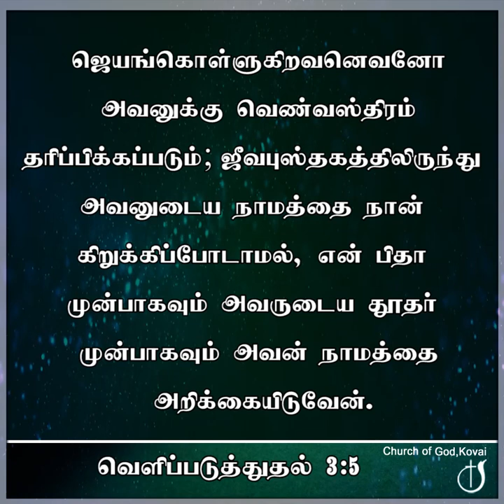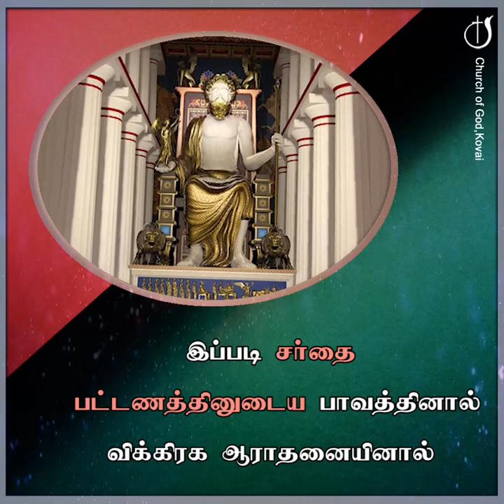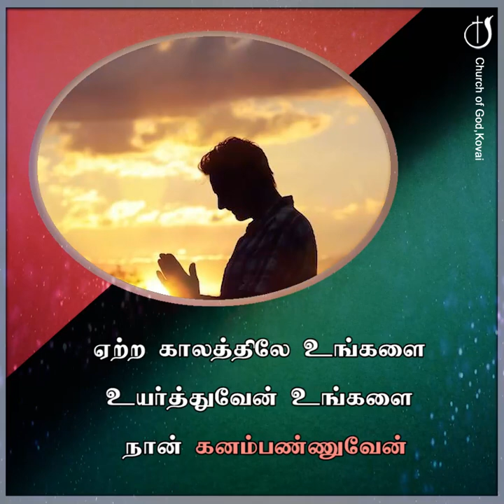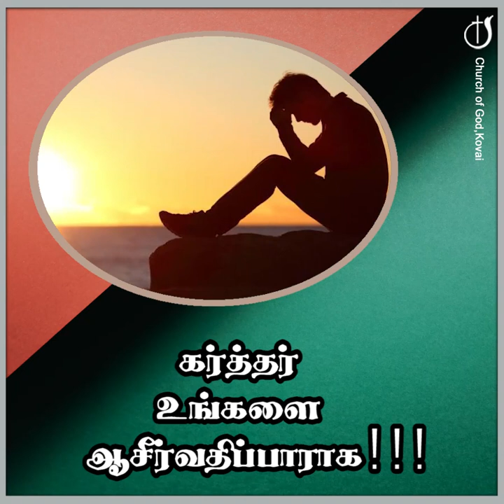உண்மையுள்ளவர்களை மறவாத தேவன்@CHURCHOFGODKOVAI